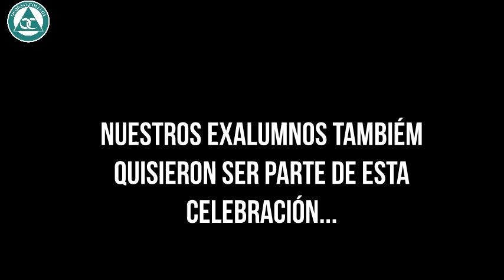saludo Día del Profesor 2021 OC